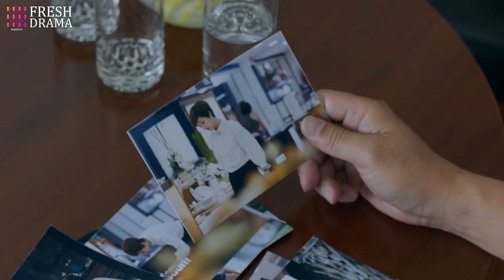💔My girl's intimate with other man in those photos, doesn't she love me anymore? | Love is Leaving